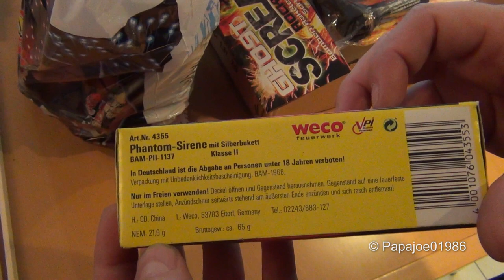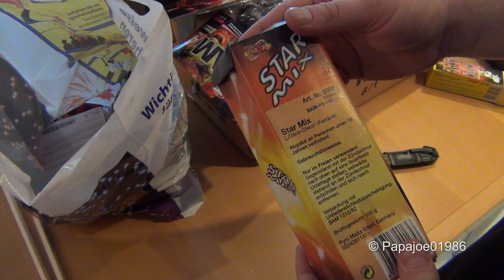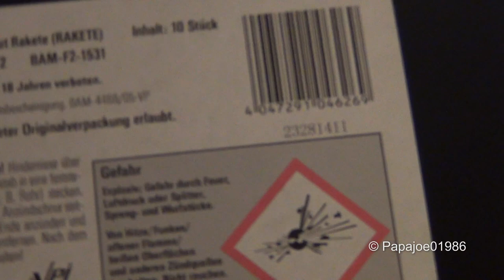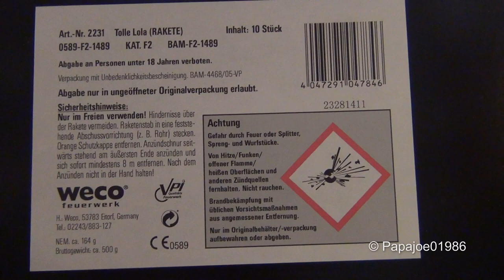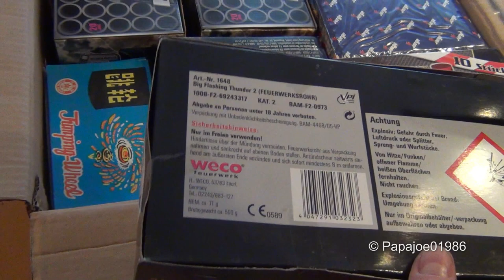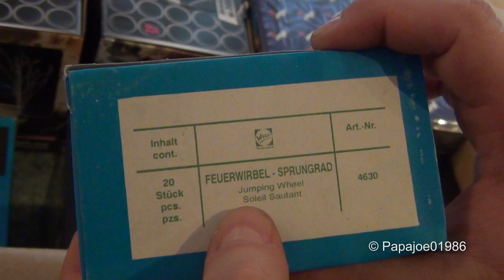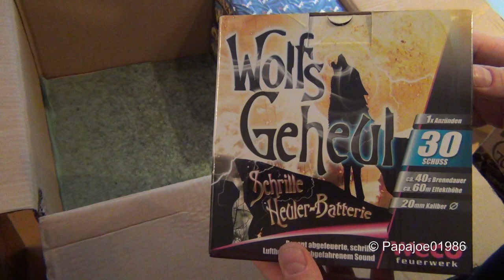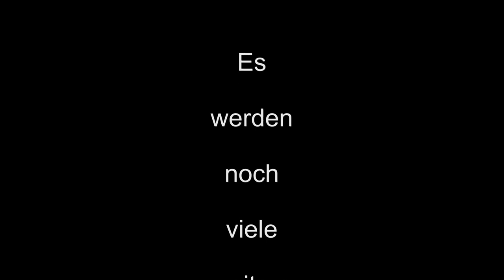2. Feuerwerk Unboxing 2014 / Pyrotechnik Brunner (300 Style)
Das nächste Unboxing kam dann doch schneller als gedacht. Alles wichtige gibts im Video zu hören. Viel Spass =)